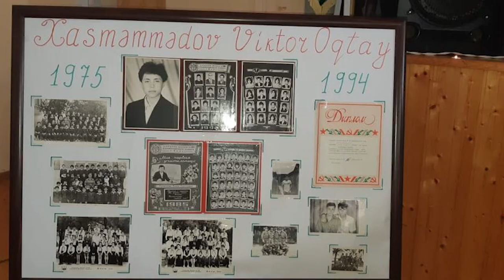Şəhid Viktor Xasməmmədov kimdir?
Azərbaycan şəhidlərinə həsr edilmiş kanal